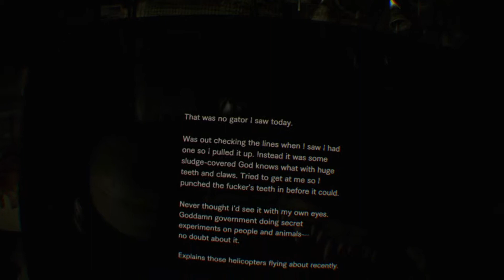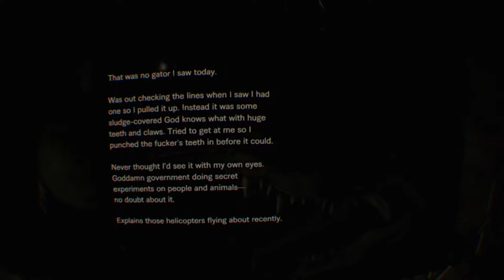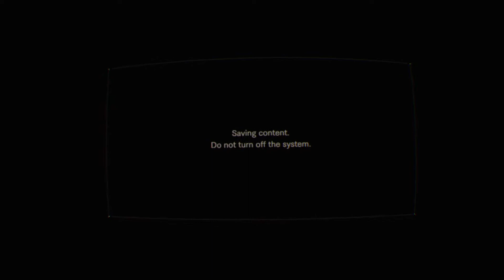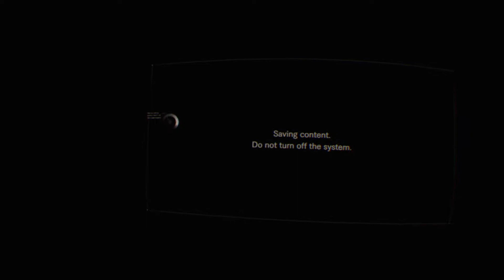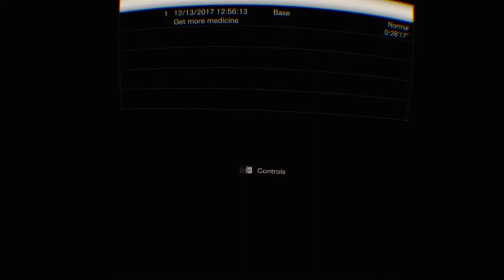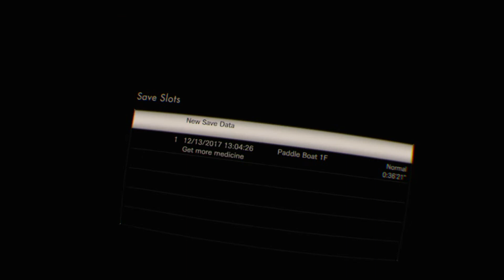"POWERBOMBING CTHULHU!" RE7: the End of Zoe DLC (PSVR) Part 1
Watch as I ONE PUNCHHH and powerbomb my way in an attempt to save Zoe!